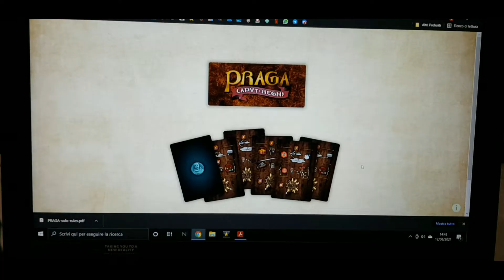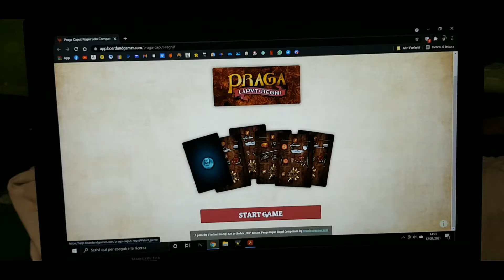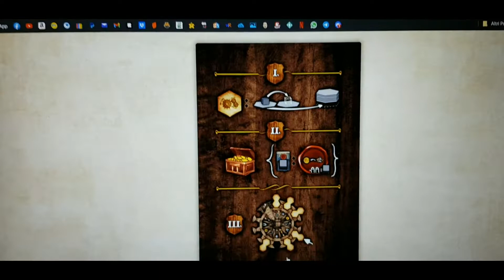PRAGA CAPUT REGNI - Flusso di gioco in solo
Hey, ciao! Oggi vediamo qualche turno a questo gioco nella sua versione in solitario che è molto simile ad un partita normale!

00:00 Hey!
01:02 Introduzione
02:00 Setup versione avanzata
02:30 Costruire edifici
03:55 Azione dell'automa
04:50 Azione costruire mura
06:13 Azione aggiuntiva
06:37 Ottenere oro
09:20 Azione La strada del re
11:35 Azione miglioria
13:46 Ottenere tecnologie
18:46 Sigilli di ceralacca
19:25 Il ponte
20:24 Punti vittoria a fine partita